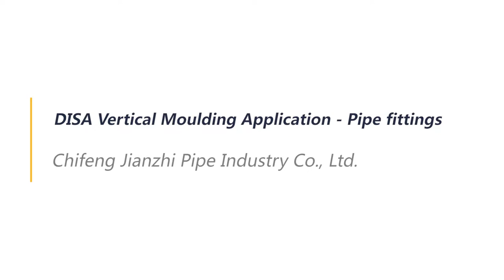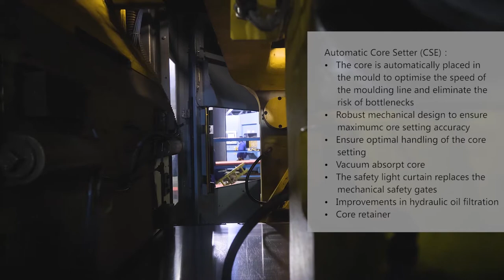Chifeng Jianzhi share their experience with DISAMATIC D3 & C3